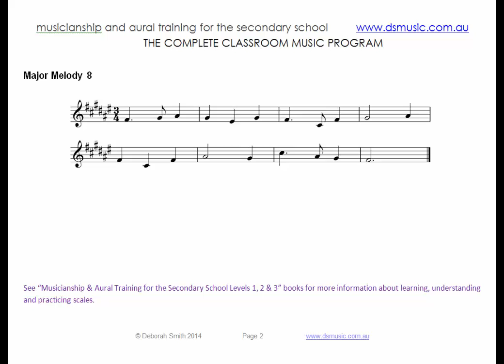Major melody in F# Major (10 Weeks of Solfa Program - Video 33b)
Deborah Smith Music Video Tutorials
10 Weeks of Solfa Program
Week 5 – Video 33b
Major Melodies in F# Major - sung in tonic or moveable "do" solfa with handsigns and letter names
See “Musicianship & Aural Training for the Secondary School Levels 1, 2 and 3” books and CDs for more information about learning, understanding and practicing scales and melodies.